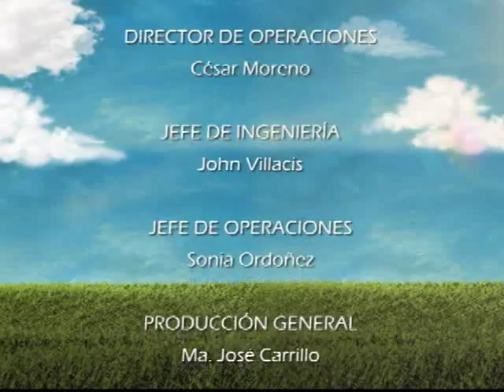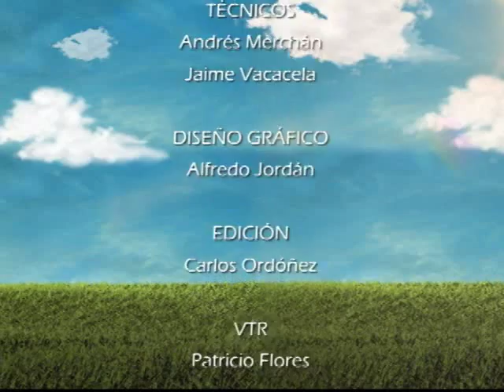Viva Mejor - Miel y Canela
El tema que trataremos hoy es bastante dulce e interesante, pues hoy conversaremos con el Dr. Abel Gilbert sobre las propiedades de la miel y canela y lo beneficiosas que pueden llegar a ser.